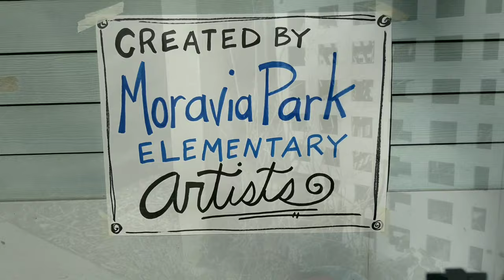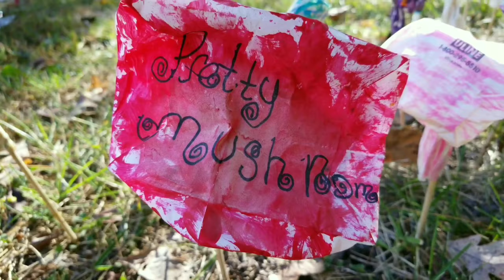Mushroom City Presents MORAVIA PARK ARTISTS 2019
Video by Tom Kessler & Samantha Eff